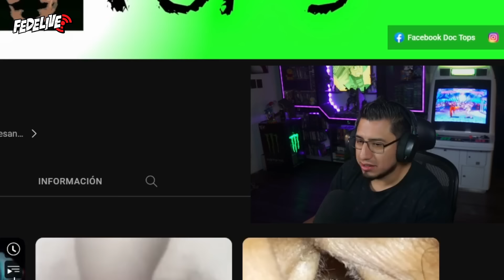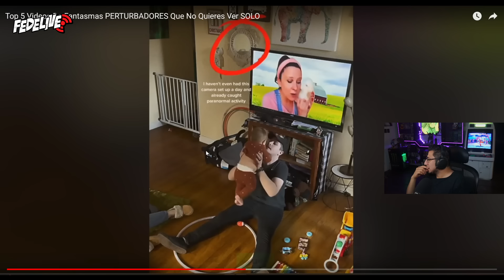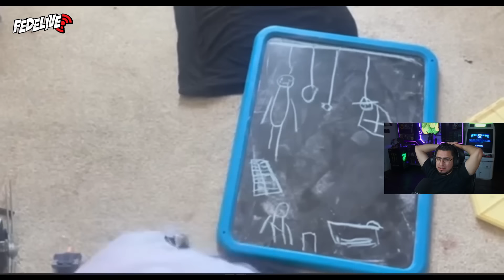Fedelobo Reacciona a DOC TOPS: Top 5 Videos De Fantasmas PERTURBADORES Que No Quieres Ver SOLO